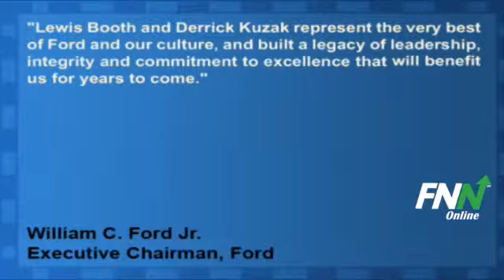Ford's CFO To Retire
Today Ford (NYSE:F) announced that Lewis Booth, EVP and CFO and Derrick Kuzak, group VP, Global Product Development, have elected to retire effect the first of April.

Bob Shanks, who is currently VP and Controller, will succeed Booth. Kuzak will be succeeded by Raj Nair, who is currently VP, Engineering, Global Product Development. Shanks and Nair assume their new positions April 1.

William C. Ford Jr., the company's executive chairman said, "Lewis Booth and Derrick Kuzak represent the very best of Ford and our culture, and built a legacy of leadership, integrity and commitment to excellence that will benefit us for years to come."

Ford Motor (NYSE:F) has potential upside of 22.8% based on a current price of $12.8 and an average consensus analyst price target of $15.72.